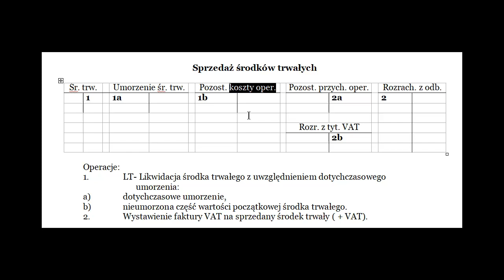Schemat księgowania - sprzedaż środka trwałego - konta teowe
W tym filmie omawiam schemat księgowania sprzedaży środka trwałego. Przedstawiam, jak zarejestrować transakcję na kontach teoretycznych, krok po kroku. Przykład jest prosty i łatwy do zrozumienia, co powinno ułatwić zrozumienie procesu księgowania.

Zachęcam do udostępnienia linku do filmu znajomym, którzy interesują się tematyką ekonomiczną i szukają pomocy w tym zakresie. Film może również być pomocny dla studentów, dlatego sugeruję umieszczanie go na forach internetowych, gdzie studenci mogliby znaleźć go w łatwy sposób.